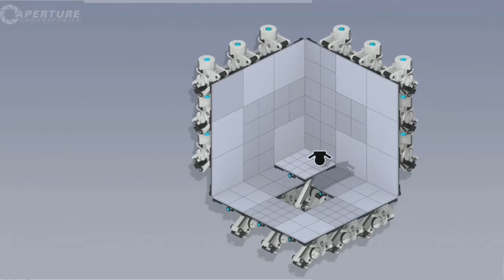Portal 2: Panels Trailer